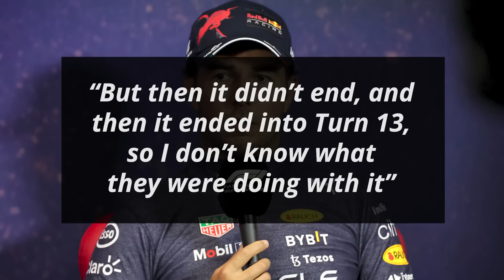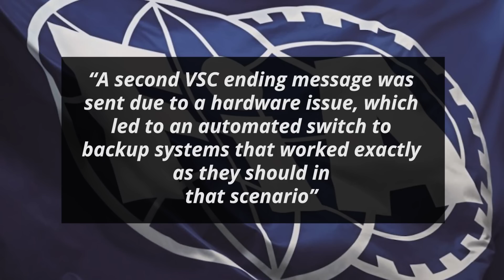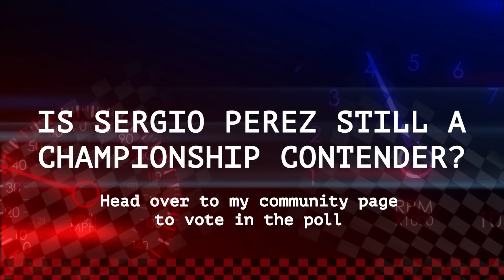Marko Jokingly Criticises “Sleeping” Perez for Drinking Tequila Before The Race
Red Bull’s Sergio Perez is considered by many to be a dependable driver who rarely makes mistakes. However, he was caught off-guard just as the late virtual safety car during the French GP was coming to an end. This allowed Mercedes driver George Russell to get past him and Perez ended up possibly losing a podium position. It has now come to light how an issue in the FIA system led to Sergio’s indecision

0:00 - FIA Hardware Issue “Screwed” Sergio Perez
1:46 - Fast Feed

I'm your host Dillon Shelley and first up on Formula World:

FIA Hardware Issue “Screwed” Sergio Perez

After the race, Perez explained his confusion

“I just got screwed with the Virtual Safety Car because it said it was going to end up out of Turn 9, so I went for it”

“But then it didn’t end, and then it ended into Turn 13, so I don’t know what they were doing with it”

“The virtual safety car interfered with the result, to be honest. It shouldn’t be the case”

The FIA, in a statement as quoted by Autosport, confirmed that they indeed experienced a hardware glitch

“A second VSC ending message was sent due to a hardware issue, which led to an automated switch to backup systems that worked exactly as they should in that scenario”

“The same information is supplied to all teams concurrently. The VSC ending countdown time to the green light being displayed on the trackside panels is always random”

Red Bull team principal Christian Horner was supportive of his driver

“It was one of those frustrating things where, with the virtual safety car, there was an issue with the software, so they were behind it longer than they should have been”

“When they released it, Checo was right on his delta, but George had obviously backed off, and as he accelerated he didn’t break his delta”

“He was going thirty kilometres an hour faster than Checo as the VSC ended”

Red Bull advisor, Helmut Marko, wasn’t as kind while speaking to Suddeutsche Zeitung

“Checo was sleeping at the restart. Maybe he drank tequila yesterday”

Fast Feed

Red Bull’s Max Verstappen feels that “it was really unlucky for Charles [Leclerc] and I’m glad he’s okay”

“It could have been a really fun race because both cars were so quick!”

Mercedes driver Lewis Hamilton “wasn’t expecting to fight for second place or a podium, so this is a wonderful result”

“Our team has been amazing when it comes to reliability and it shows that with dedication and focus, we can slowly make our way up”

“We don’t have the same pace yet as the two teams at the front but we were able to keep one of them at bay so a great result”

Teammate George Russell “was glad to see the chequered flag and come home P3”

“We’re making a lot of progress and we really need to improve our qualifying performance as we’re lacking consistency”

“We know as a team we struggle with the tyre warm-up. Our race pace was reasonable and we’re getting closer to the front”

Ferrari’s Charles Leclerc accepted that he “made a mistake and paid the price for it”

“Now I will reset before the next race in Hungary, where I will give it my all once again”

His teammate Carlos Sainz explained that “even though [they] were a bit unlucky with the pit stop and the penalty, [they] managed to fight at the front

“Like always, we will review everything these couple of days to see where we can improve and hopefully we can bring home a better result before the summer break”

“A pity for Charles as he was doing a great race. We’ll keep pushing”

Is Sergio Perez still a championship contender?